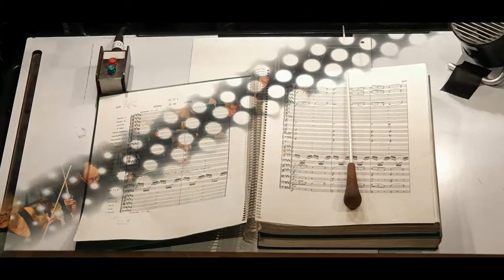London December 2019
London Dezember 2019

Hotel:
Holiday Inn London - Kensington High Street
Wrights Ln, Kensington, London W8 5SP, Grossbritannien

Eat : Café - Lunch - Dinning:

48 FLORAL STREET, LONDON WC2E 9DA

Cote Brasserie – Kensington
47 Kensington Court London W8 5 DA

67-69 Piccadilly, London W1J 0HJ, England

128 Gloucester Road | 25-26 Gloucester Arcade, London SW7 4SF, England

1 Kensington Arcade 123 Kensington High Street | Kensington Arcade, London W8 5SF, England

35 Coleman Street, London EC2R 5EH, England

196A Piccadilly, London W1J 9EY, England

12-14 Hillgate Street | Kensington, London W8 7SR, England

15-17 Exhibition Road | South Kensington, London SW7 2HE, England

1 Upper St. Martin's Lane, London WC2H 9NY, England

Steak & Co. Leicester Square Charing Cross
3-5 Charing Cross Road | Just Off Leicester Square, London WC2H 0HA, England

Aktivitäten:

187 Piccadilly, London W1J 9LE, England

203-206 Piccadilly, London W1J 9LE, England

18-19 St. Christophers Place, London W1U 1NN, England

The Temple | King's Bench Walk, London EC4Y 7BB, England

18 Stafford Terrace, London W8 7BH, England

13 Lincoln's Inn Fields | Holborn, London WC2A 3BP, England

Great Russell Street, London WC1B 3DG, England

Cromwell Road, London SW7 2RL, England

28 Old Compton Street, London W1D 4HS, England